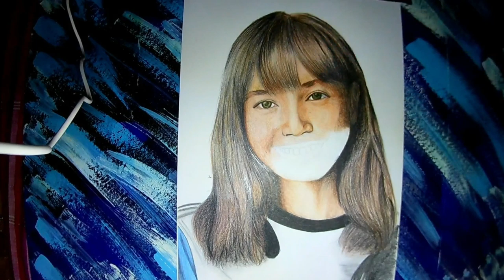Short Art Film [Part 9] Lisa Blackpink - Time Lapse Drawing Original By Nai Vikrin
Sawaddykhrap, hi all, in all my content video is about arts drawing. If you all like my artwork, don't forget support my youtube channel.

PLEASE WEAR EARPHONE FOR BEST MUSIC 🎧🎵🎶

Title   : Lisa Manoban / Lisa Blackpink
Year   : 2020
Size    : A4
Media : Water Color Pencil on Paper (Faber Castel)
Artist : Nai Vikrin
Country : West Malaysia